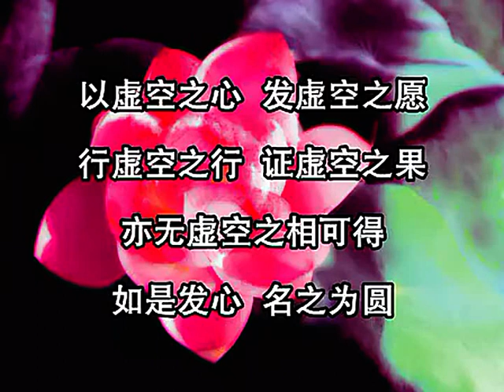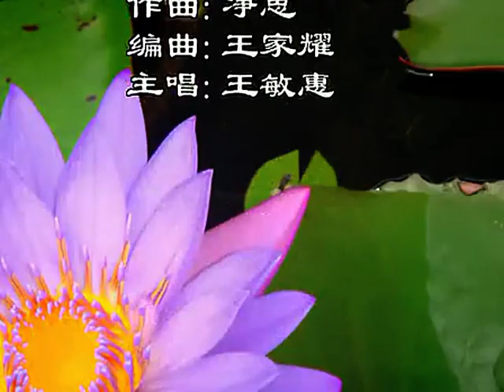净界法师 菩提心修学述要 大悲04